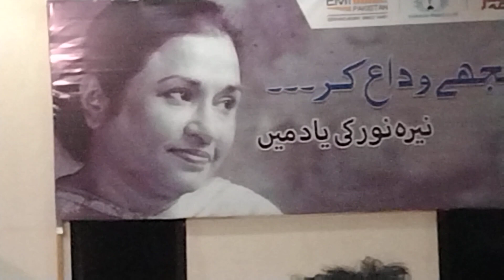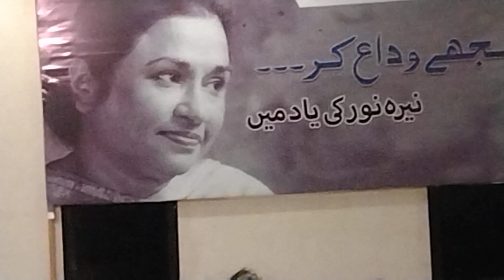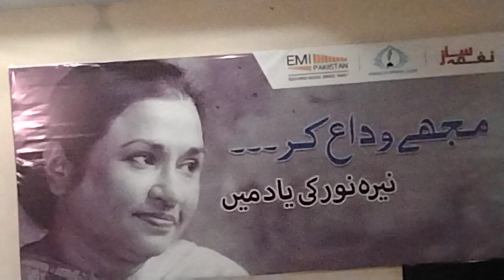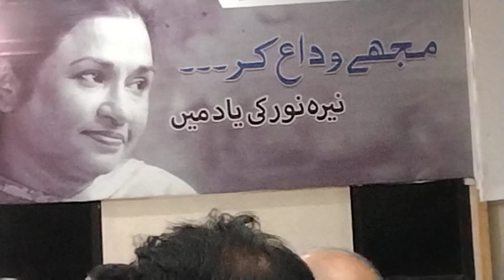ادب و فنون نامہ : استار بشیر خاں ۔۔۔۔ممتاز طبلہ نواز نے نیرہ نور کے بارے میں کیا کہا ۔۔۔۔۔۔۔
Adab o Funon Nama
By Khalid Moin